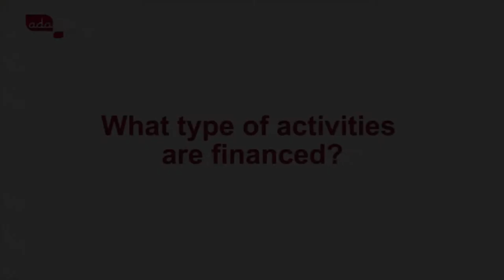Crowdfunding : Risk or opportunity?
Interview de Oliver Gajda, co-fondateur et président du European Crowdfunding Network, lors du Midi de la finance inclusive organisé le jeudi 27 mars 2014 à Luxembourg.